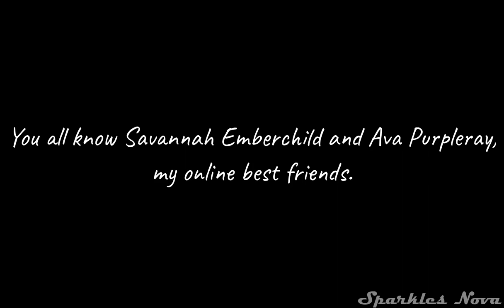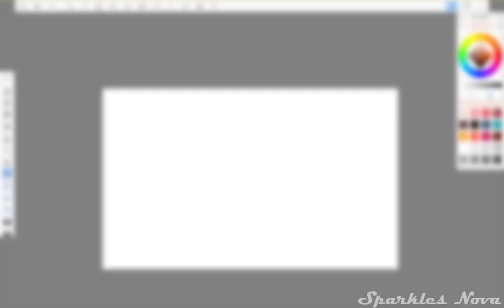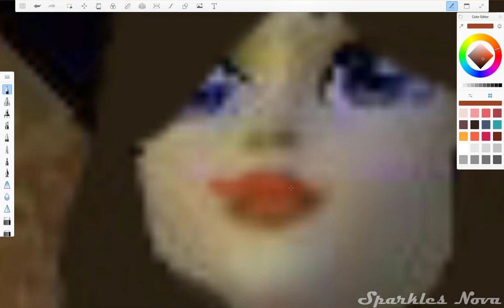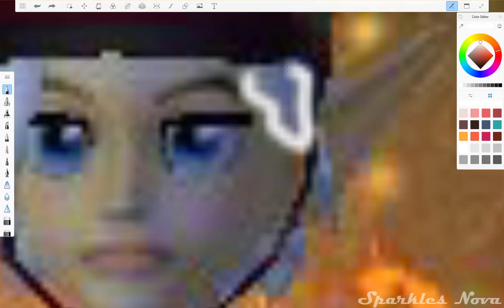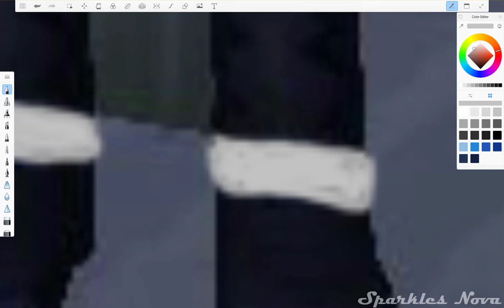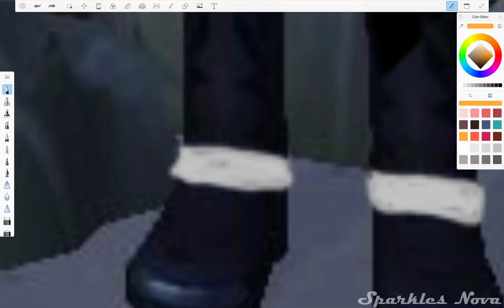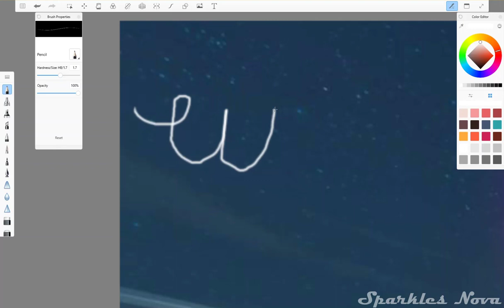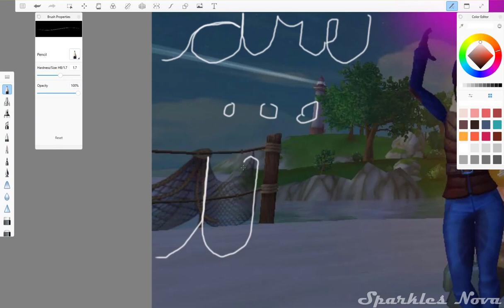Recreating The SAS's Picture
Hey!
Here, I am recreating an "old" photo me, Savannah, and Ava took.
Songs:
Santa's Coming For Us by @sia
Calypso by @luisfonsi
Editor: TechSmith Camtasia
Paint App: SketchBook